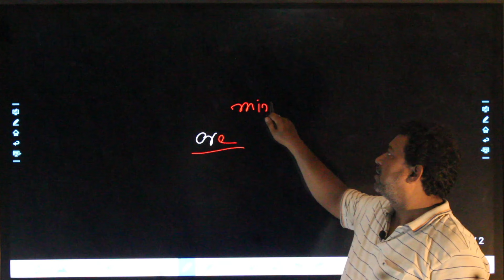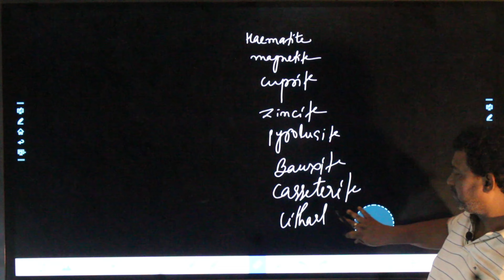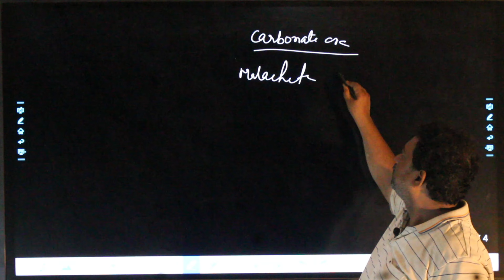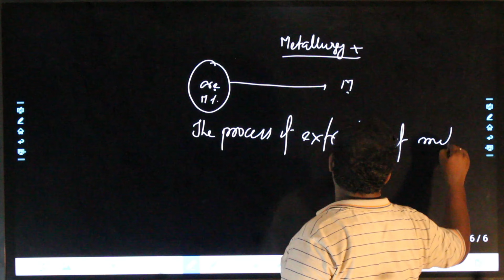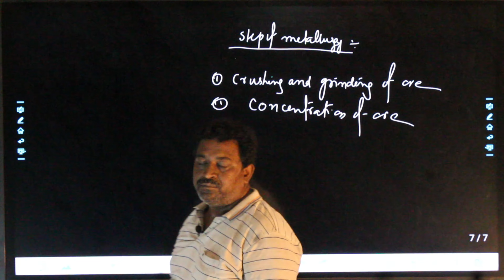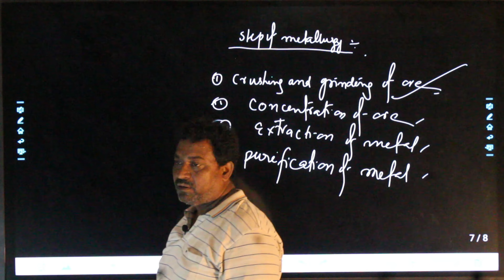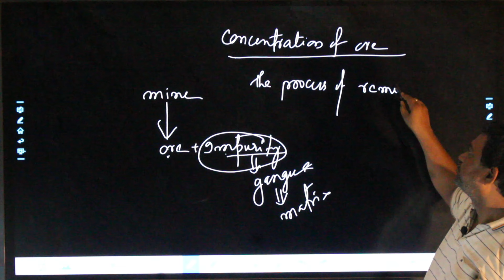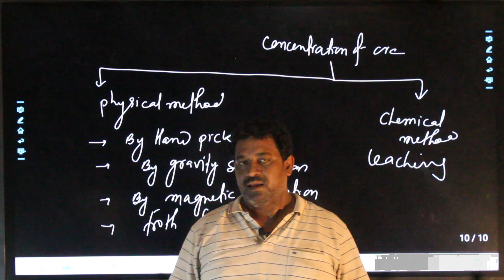General Principles & Processes Of Isolation of Elements| Lecture:-2 ||Class:-12|| by vinay sir